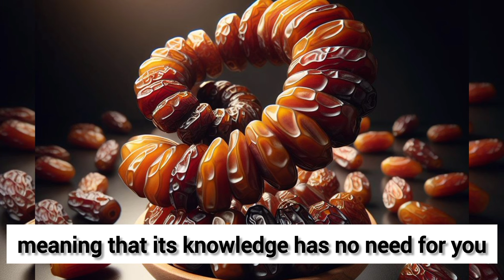تفسير رؤية التمر في المنام/Interpretation of seeing dates in a dream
في هذا الفيديو، سنتعرف على تفسيرات مختلفة لرؤية البلح في الحلم، وفقاً لما ذكره علماء التفسير مثل ابن سيرين والنابلسي. البلح أو التمر هو من الفواكه المحببة للنبي صلى الله عليه وسلم، وهو يرمز إلى الرزق والخير والسعادة في الحياة. لكن هل تعلم أن لون البلح وحالته وطريقة تناوله في الحلم تؤثر على تأويله؟ وهل تعلم أن رؤية البلح تختلف دلالاتها باختلاف حالة الرائي، سواء كان عزباً أو متزوجاً أو حاملاً؟ في هذا الفيديو، سنشرح لك ماذا يعني البلح في المنام بأنواعه وألوانه، وما هي الرسائل التي يحملها لك هذا الحلم. شاهد الفيديو الآن وشاركنا رأيك وتجربتك في التعليقات.